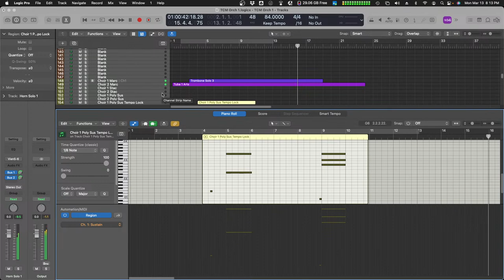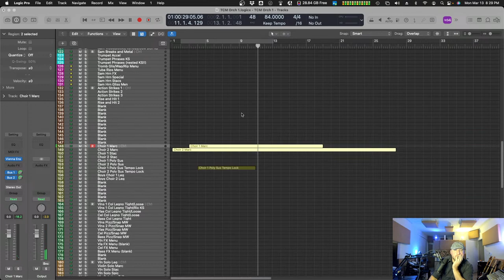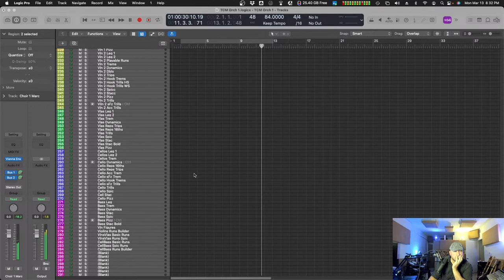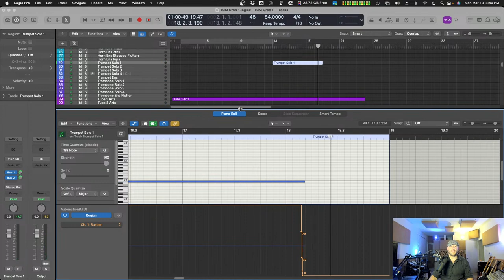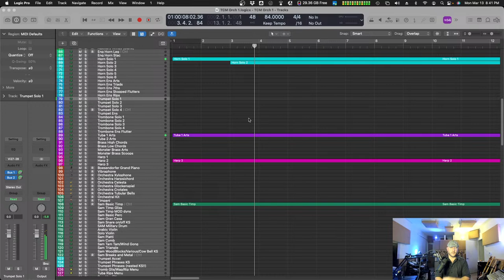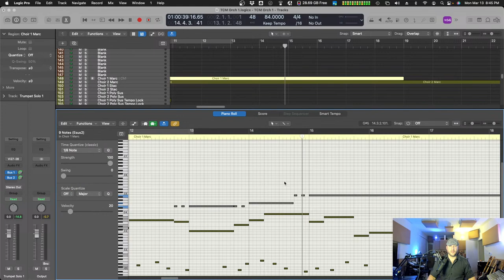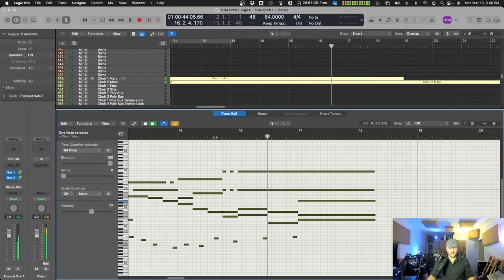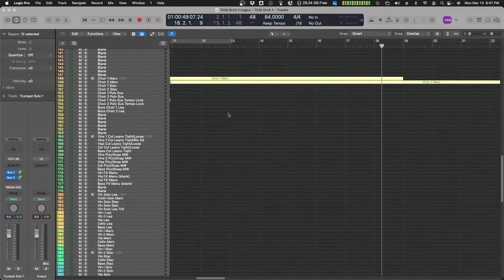TCM - New composition from scratch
No idea what I'm going to write,  let's see!